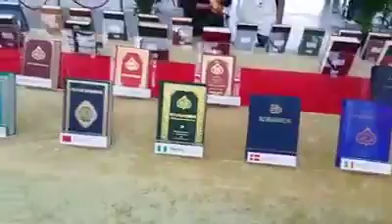قاديانيوں کا تحریف شدہ قرآنی نسخہ جو گمراہی پھیلانے کے لئے کئی زبانوں میں چھپوایا گیا ہے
قاديانيوں کا تحریف شدہ قرآنی نسخہ جو گمراہی پھیلانے کے لئے کئی زبانوں میں چھپوایا گیا ہے تمام مسلمان اس سازش کو سمجھیں اور عام مسلمانوں کو چوکنا کریں۔
جہاں یہ نسخہ نظر آئے اسے اپنے علاقہ کے ختم نبوت کے دفتر لازما پہنچائیں۔